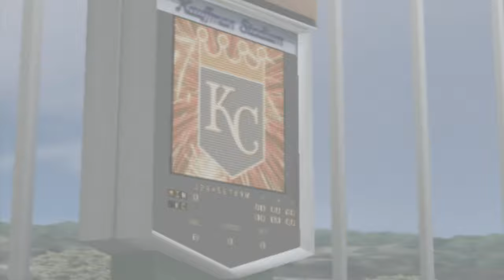MLB 2006 | Sports Game Ballparks 🏟 ⚾️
The last of the 989 Sports Baseball games. The next year Sony rebooted the series with MLB 06 The Show and it’s still continuing. The first Sony MLB game with the Nationals and the final one with the original Busch Memorial Stadium

0:00 Intro
1:38 Minor League/Spring Training Stadiums
26:41 Orioles (Oriole Park at Camden Yards)
29:15 Red Sox (Fenway Park)
31:42 Yankees (Yankee Stadium)
34:27 Rays (Tropicana Field)
37:20 Blue Jays (Rogers Centre)
39:54 White Sox (US Cellular Field)
42:38 Indians (Jacobs Field)
45:10 Tigers (Comerica Park)
47:40 Royals (Kauffman Stadium)
50:45 Twins (HHH Metrodome)
53:51 Angels (Angel Stadium of Anaheim)
57:08 Athletics (Network Associates Coliseum)
59:53 Mariners (Safeco Field)
1:03:08 Rangers (Ballpark in Arlington)
1:07:03 Braves (Turner Field)
1:09:58 Marlins (Dolphin Stadium)
1:12:56 Nationals (RFK Stadium)
1:15:37 Mets (Shea Stadium)
1:18:28 Phillies (Citizens Bank Park)
1:20:48 Cubs (Wrigley Field)
1:23:08 Reds (Great American Ballpark)
1:26:00 Astros (Minute Maid Park)
1:28:33 Brewers (Miller Park)
1:30:51 Pirates (PNC Park)
1:33:17 Cardinals (Busch Memorial Stadium)
1:35:57 Diamondbacks (Bank One Ballpark)
1:38:22 Rockies (Coors Field)
1:40:33 Dodgers (Dodger Stadium)
1:43:16 Padres (Petco Park)
1:45:39 Giants (SBC Park)
1:47:46 All Star Game at PNC Park